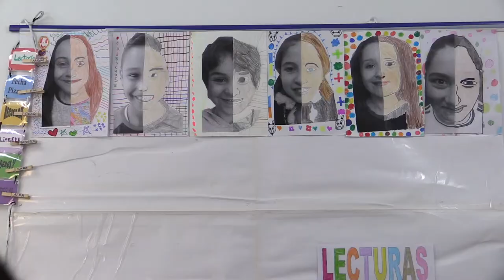CEIP Collarada (Villanúa) - Proyecto CIFESUALIZACIÓN